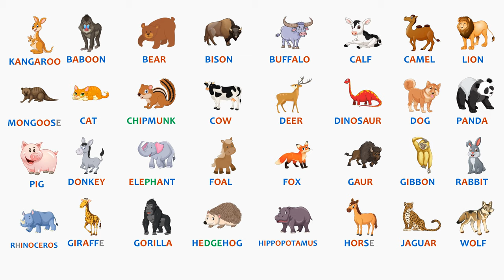50 Animals Name In English With Pictures | Animals Vocabulary In English | Colour-Coded Alphabet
Practice English language skills by using the Color-Coded Alphabet to help you read and practice spelling words about animals. more quickly.

**Vocabulary**
0:00:11 - baboon
0:00:23 - bear
0:00:36 - bison
0:00:40 - bison
0:00:48 - buffalo
0:01:00 - calf
0:01:12 - camel
0:01:25 - cat
0:01:37 - chipmunk
0:01:49 - cow
0:02:01 - deer
0:02:13 - dinosaur
0:02:26 - dog
0:02:39 - donkey
0:02:51 - elephant
0:03:02 - foal
0:03:16 - fox
0:03:28 - gaur
0:03:40 - gibbon
0:03:53 - giraffe
0:04:05 - gorilla
0:04:16 - hedgehog
0:04:28 - hippopotamus
0:04:42 - horse
0:04:55 - jaguar
0:05:06 - kangaroo
0:05:19 - kitten
0:05:30 - koala
0:05:43 - leopard
0:05:55 - lion
0:06:08 - mole
0:06:20 - mongoose
0:06:34 - monkey
0:06:45 - orangutan
0:06:57 - ox
0:07:10 - panda
0:07:22 - panther
0:07:35 - pig
0:07:47 - platypus
0:07:59 - porcupine
0:08:11 - puppy
0:08:25 - rabbit
0:08:36 - rat
0:08:48 - rhinoceros
0:09:01 - sheep
0:09:13 - tapir
0:09:25 - tiger
0:09:37 - wolf
0:09:49 - yak
0:10:01 - zebra